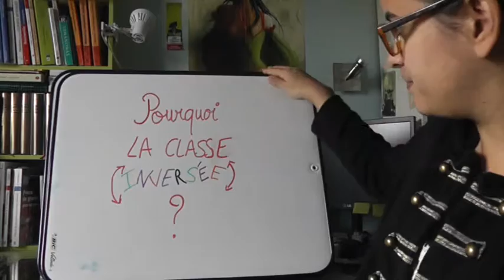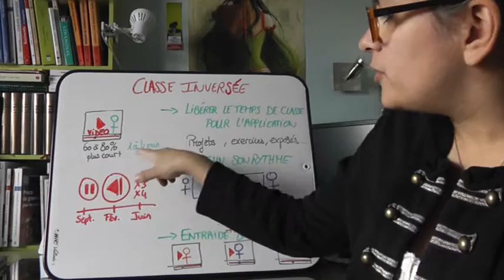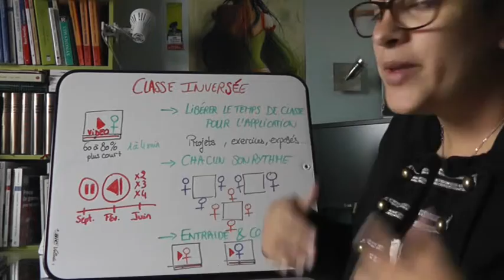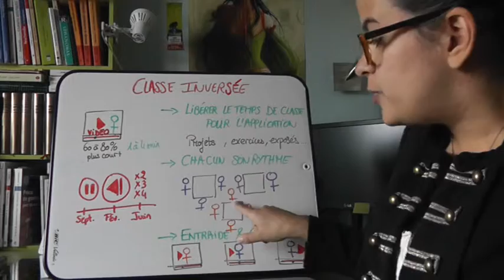Pourquoi la classe inversée ?